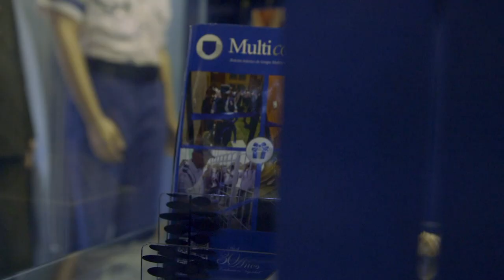Entrevista Día de las Madres 2019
De Parte de Grupo Multisistemas les deseamos a todas las bellas mamás hoy y siempre muchas felicidades. Y a todas las que laboran con nosotros agradecemos y reconocemos su gran esfuerzo y compromiso. Cumpliendo con sus responsabilidades y sacrificando su tiempo por el bien de sus hijos y familia. A todas ustedes muchas felicidades.